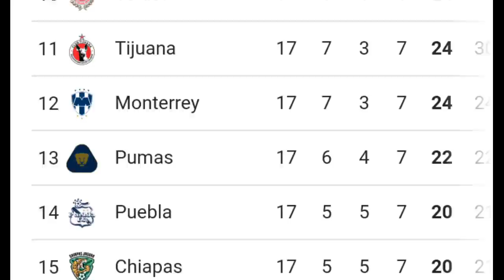La Historia de Alfredo Saldivar El portero MÁS ODIADO de Mexico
Revive la carrera de Alfredo saldivar desde sus inicios con los pumas de la UNAM hasta su paso por el futbol amateur en mexico